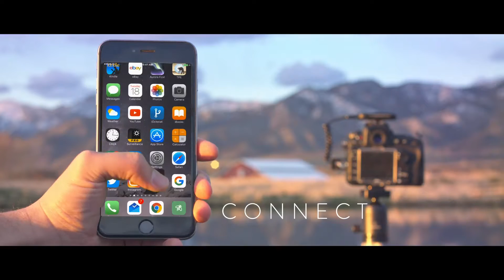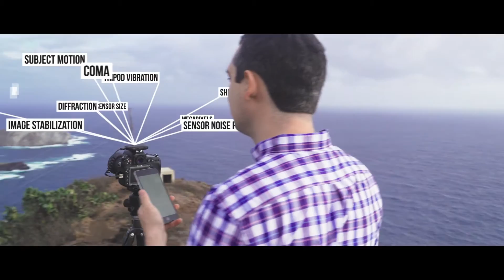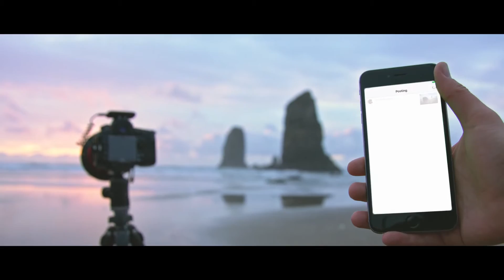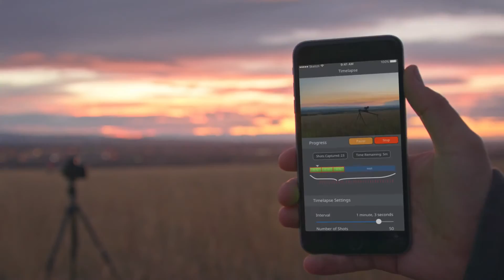Improve Your Photography with the Arsenal Camera Gadget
The Arsenal smart camera assistant can take your photography on a whole new level.